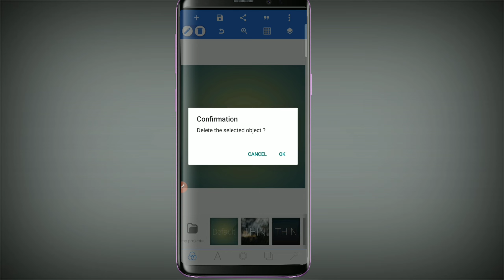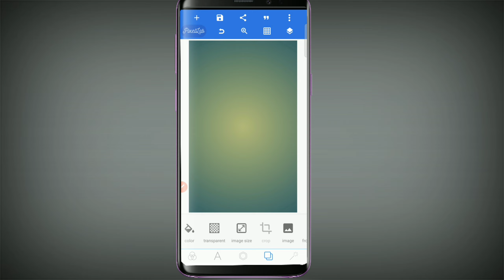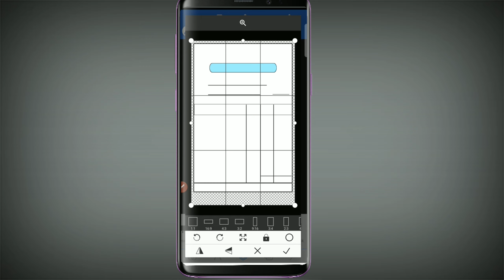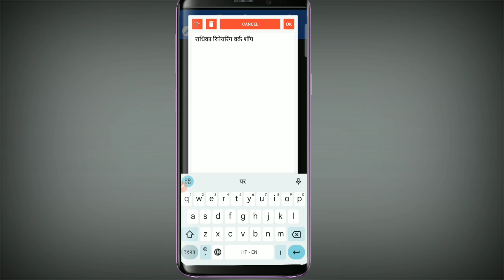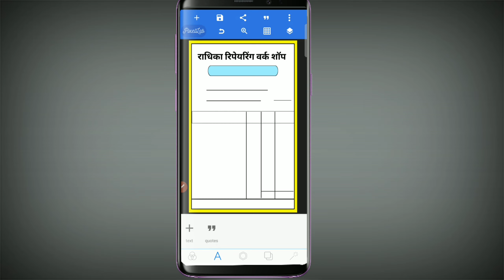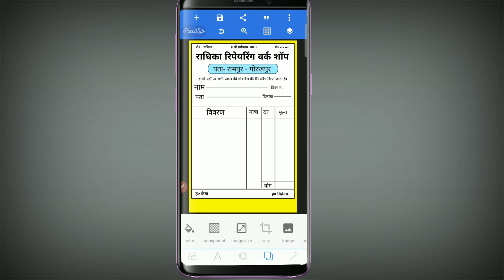Bill Book Kaise Banaye | बिल बुक कैसे बनाएं | Bill Book App | Bill Book Design In Hindi#smarttechaid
Suggested Keywords;

cash memo design bangla
cash memo kya hota hai
cash memo printing machine
cash memo design
cash memo app